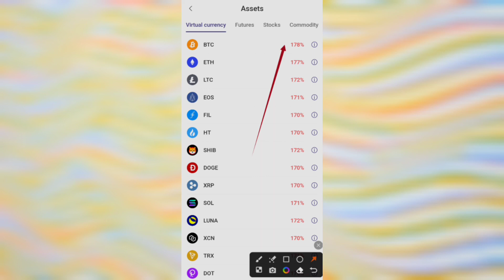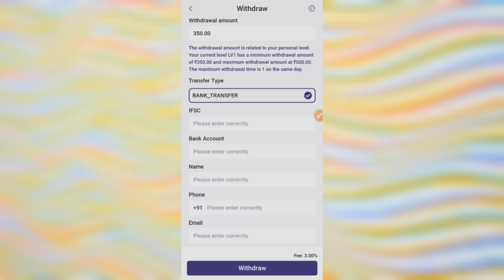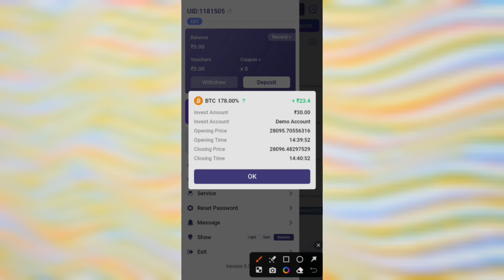Air trade se paise kaise kamaye - Air trade kaise khele - Air trade app - Air trade - Trading app